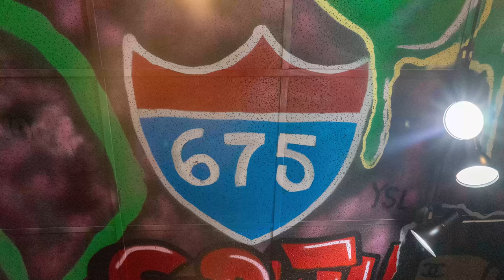Cloud 9 Memorial Drive - 415 Memorial Drive SE Atlanta, GA 30312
Whether you just spent a fun day at Little 5 Points or a fellow ATLien, Cloud 9 Smoke and Vape Co is here to become your one-stop smoke shop! Located off of Memorial Drive, this retail location is here to provide you with the ultimate smoke, vape, and hookah essentials. Ready to serve all 21+, this Cloud 9 Smoke and Vape Co is here to hook you up with the best of the best products!

We have an extensive supply of affordable hand pipes, chillums, and bubblers. For our high-end glass and heady homies, make sure to show some love to our incredible water pipes and dab rigs we have in store just for you! Bring the hookah lounge experience straight to your home with our variety of hookah styles, shisha products, and hookah accessories. Whether you’re a newbie to hookah or looking to stock up on the shisha essentials, we have the hook up ready for you!

If you’re into sweet fruity juices, or prefer the simple mint disposable- we have the hookup right behind our counters. Just ask our friendly store staff their favorites, and we’ll get you set up with the best of the best! At Cloud 9 Smoke and Vape Co, having the best quality devices and staff is always our top priority to give you the best smoke shop experience of all time. Make sure to give our staff a warm welcome and ask any questions you may have about our products! We have hand-picked the most knowledgeable, friendly, and enthusiastic staff to serve you here at Cloud 9 Smoke and Vape Co.